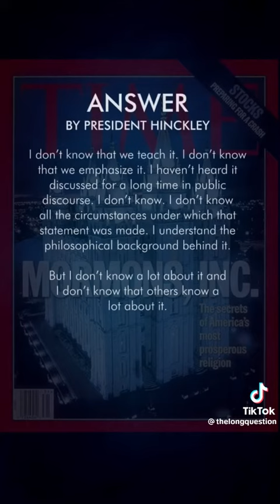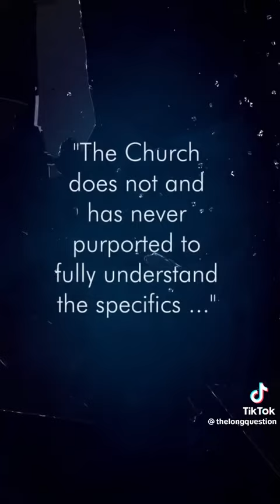Mormon godhood.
As man is, god once was. As god is, man may become.
Mormon President and Prophet Lorenzo Snow.